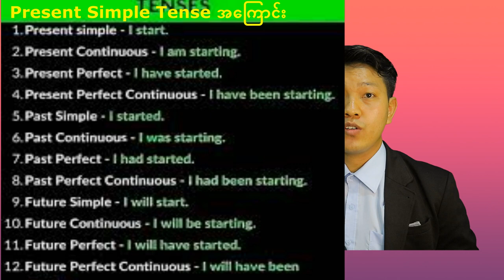Present Simple Tenseအသုံးပြုပုံ (၄) မျိုး